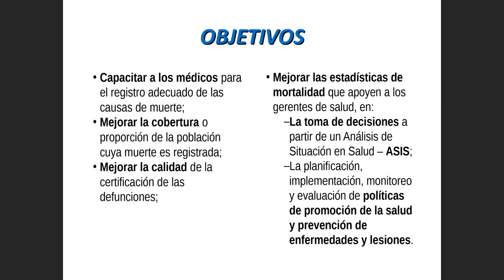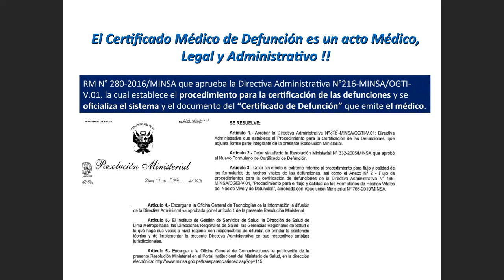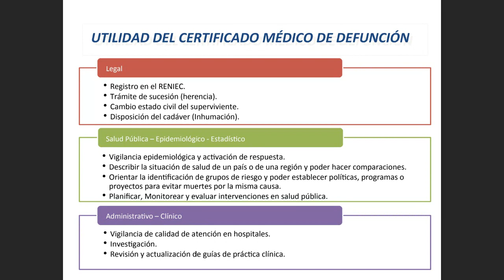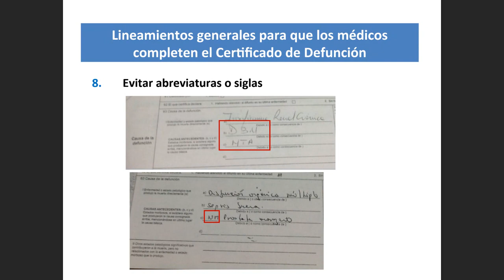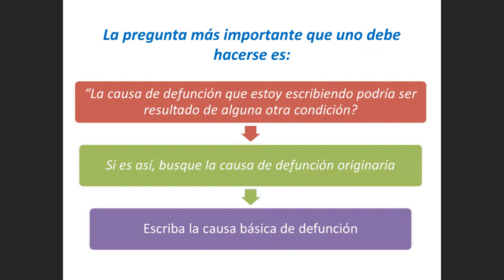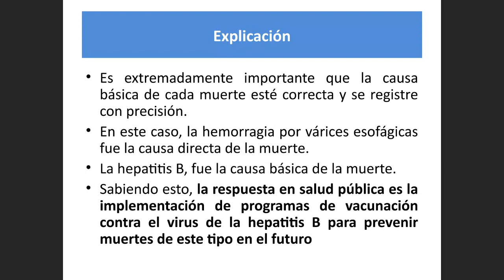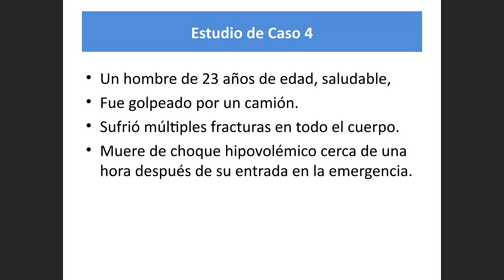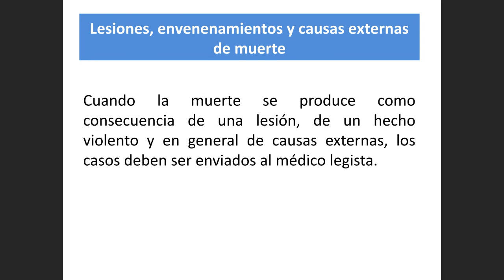ML 3 Certificado de defuncion